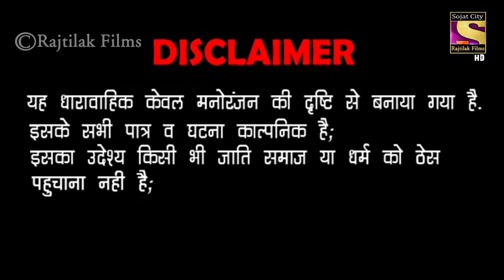CID Episode 01 - Full Episode _ - _ 02 / 08 / 2019 Sojat City Rajasthan ! Rajtilak Films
⇨Music Lable :Rajtilak Film
⇨Category : Traditional
⇨Sub Category : CID Episode 01  - Full Episode

⇨Director : Ajay Mali 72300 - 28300

⇨ Actor : Ajay mali - Manish Hoppar -
Hitesh Sigariya - Prem Dilwale

⇨ Spical Thanks  All Rajtilak Tem

     ☛Connect with Rajtilak Film☚
►G+ -
►Daily Motion -